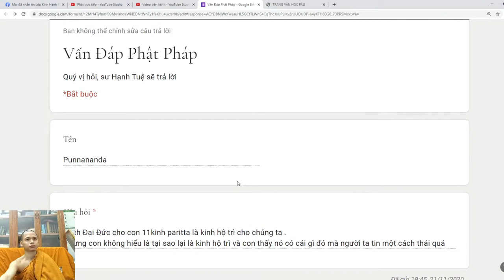76. Có nên tin kinh "hộ trì"? Vấn đáp sư Hạnh Tuệ